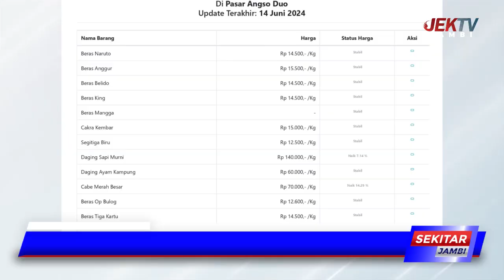UPDATE HARGA BAHAN POKOK